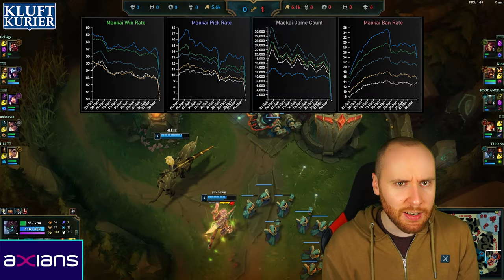5 mal ULT in EINEM Fight!!! | Kluftkurier #8 | LoL News, Trends und mehr!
Das Große Uniliga Offline Finale im Xperion Köln:
Samstag 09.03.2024 ab 12:00 Uhr
Adresse: Hansaring 97, 50670 Innenstadt

0:00 Intro
0:10 Höhenflug der Woche
0:51 Community Frage
1:14 Abfalleimer der Woche
2:04 NOPE der Woche
2:37 Broken Pick der Woche
3:33 Item der Woche
4:39 Fail der Woche
5:10 Trick der Woche
5:34 GIVEAWAY!!!
5:56 Was macht eigentlich Riot?
6:50 Outro